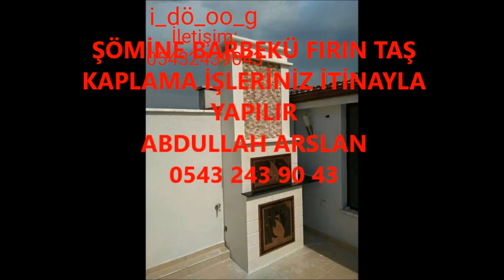ŞARKİKARAAĞAÇ ŞÖMİNE BARBEKÜ FIRIN İŞLERİNİZ İTİNA İLE YAPILIR ABDULLAH ARSLAN 0543 243 90 43